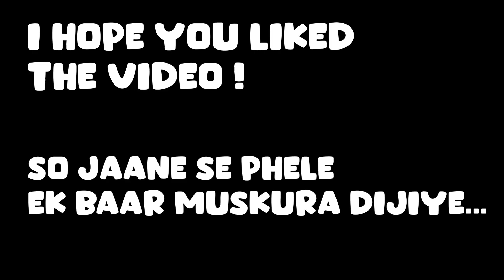Guddu Ko New Friend Mil Gaye !